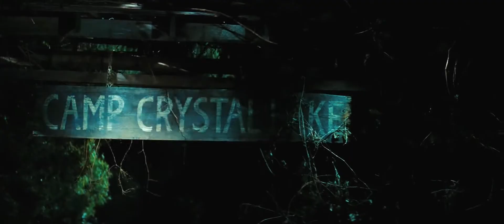Friday the 13th (2009) Official Trailer HD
A group of young adults set up tent near the abandoned summer camp where a series of gruesome murders are said to have taken place back in 1980. The perpetrator was a grieving mother, driven insane by the drowning of her child, Jason, whom she believed was neglected by the camp counselors. As legend has it, the last survivor of the attacks beheaded the woman. But then Jason came back, and now he is a vengeful and inexorable killer, wielding crossbows, swords, axes and other sharp instruments. The legend proves horribly true, as these campers quickly discover. Six months later, the brother of one of those campers distributes posters of his missing sister. The police believe she took off with her boyfriend; but he knows better. The brother crosses paths with an uptight young rich guy who is having his girlfriend and friends over at his parents' cabin. The brother ends up at the cabin himself just before his sister's attacker sets upon them all.